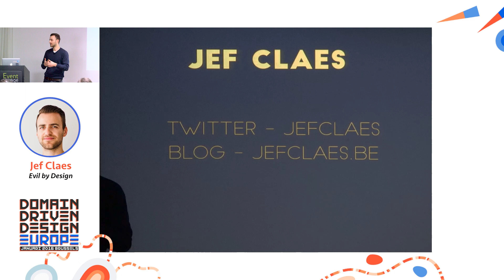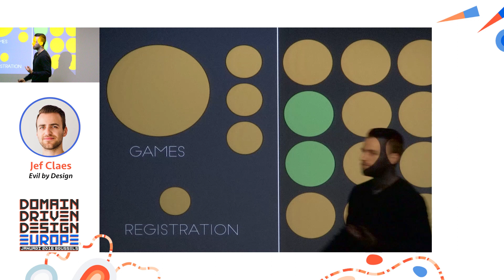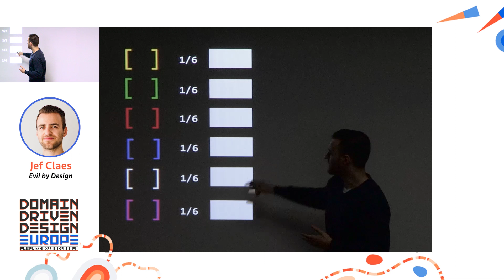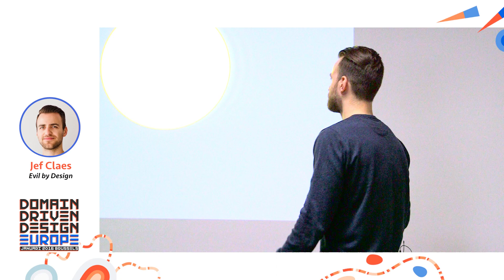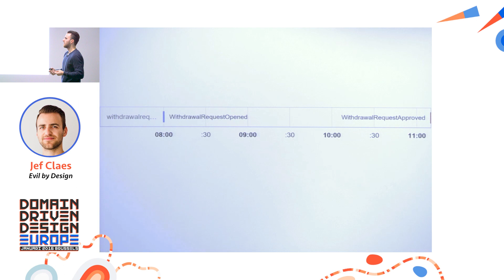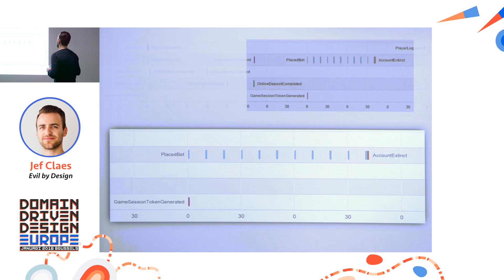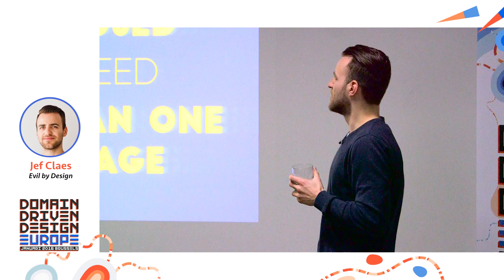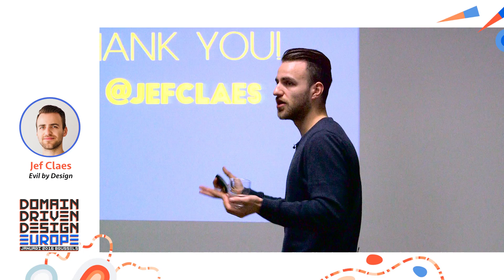Jef Claes — Evil by Design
Domain-Driven Design Europe 2016 - Brussels, January 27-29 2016
In this talk, I'll share what my experience has been working in the gambling business, how moving to events helped us gain a better understanding of the domain and which techniques and models casinos have perfected over the years to keep people playing.

Last year I ventured into the domain of (online) gambling. Given that the industry has been around since forever, I expected most problems to be of the technical kind. As it turned out, the struggle with technology was only part of a bigger problem; to move forward we needed to fully grasp the industry and its consumers.

Events started out as a way to dismantle a legacy system, but quickly proved to be an effective tool to gain a deeper understanding of our domain. Visualizing event streams, we discovered patterns that helped us identify what drives different types of users.

Having a better understanding of what customers are looking for, we dove into existing literature to learn which techniques and models casinos use to cater for each type of user. We learned how to program chance while staying true to the Random Number God. Even when variance is brutal, casinos have enough data and tools to steer clear from the pain barrier.

All of this entails interesting problems and software, but isn't my code damaging society? Or is gambling just another human trait?